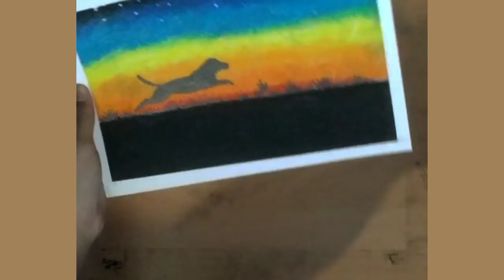Dog Jumping । Pastel Drawing